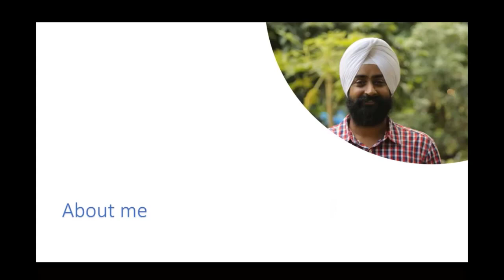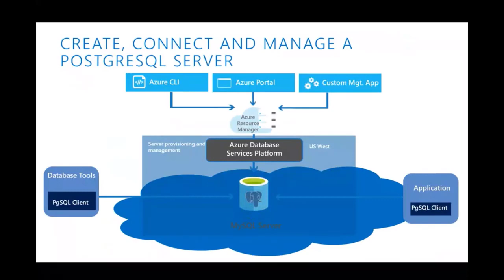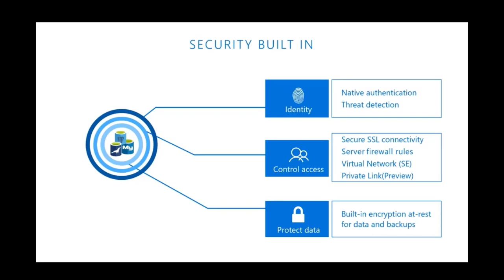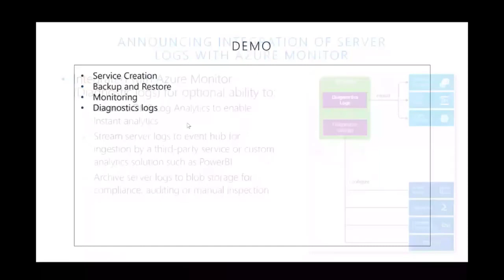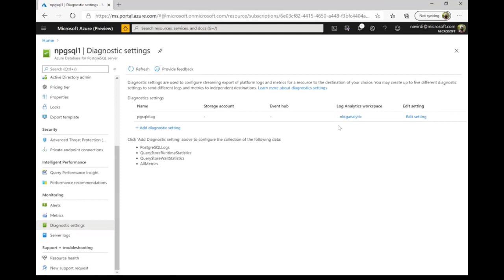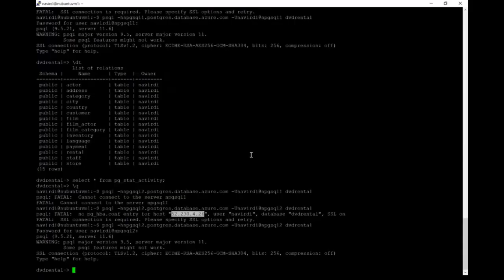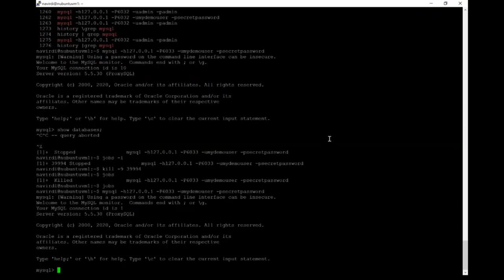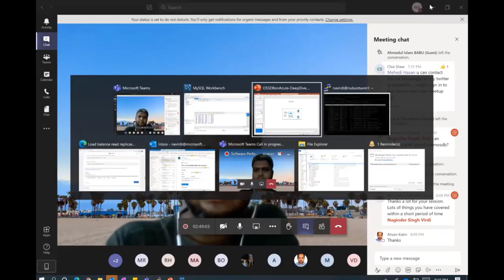Open Source Databases on Azure Deep Dive with Naginder Singh Virdi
techforum monthly meetup -
"Open Source Databases on Azure Deep Dive" - Naginder Singh Virdi ,Data Architect Microsoft